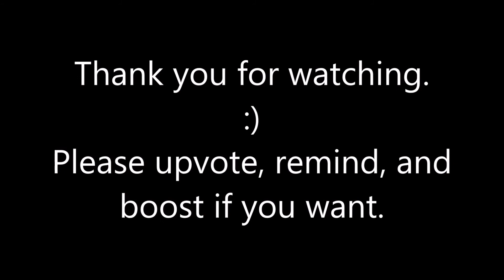McDermitt, Nevada sky time lapse July 20 2018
We parked in McDermitt, Nevada and I thought the skies were pretty cool. So I captured the skies with my camera. And this is the result of that.
 I love making these for you. I realize time lapse videos are not everyone’s cup of tea so to speak. But I am enjoying this and I do it strictly for entertainment value only. I am in no means encouraging speeding, or any reckless driving. Nor am I trying to capture anyone’s faces.

Please consider following and supporting the man who got me to make the Facebook migration

John Stockton Slow Drag     Chris Zabriskie     Classical | Calm